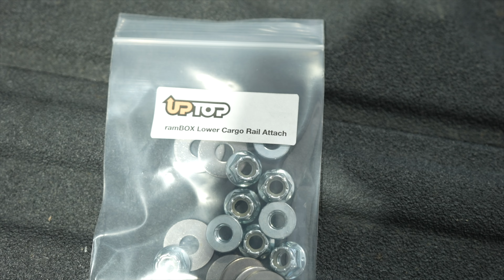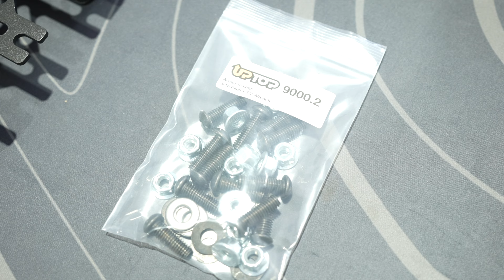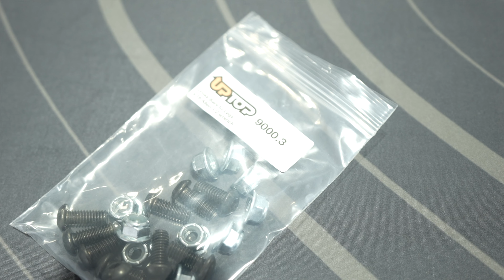RamBox TRUSS Bed Rack Installation | upTOP Overland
In this video, we guide you through a step-by-step installation of the TRUSS bed rack for Ram trucks with the Rambox bed option.

Thank you for selecting upTOP™ as the choice for your vehicle. Our roof rack designed for your platform requires competency with basic handle tools and assembly procedures. If you are not comfortable completing the install on your own, we encourage you to seek professional installation of this product.

Technical Support Monday-Friday 8AM-4PM MST